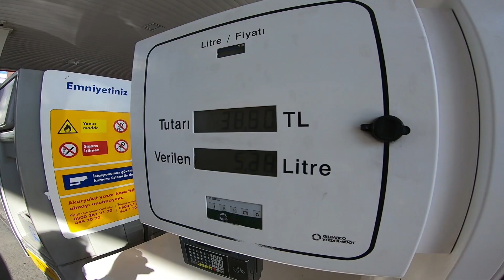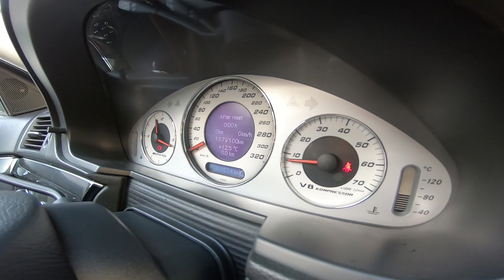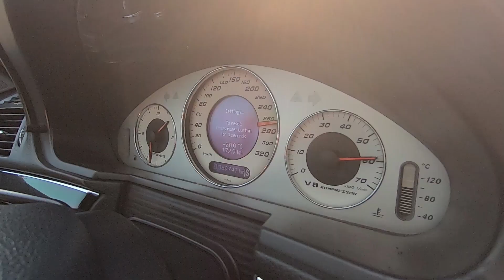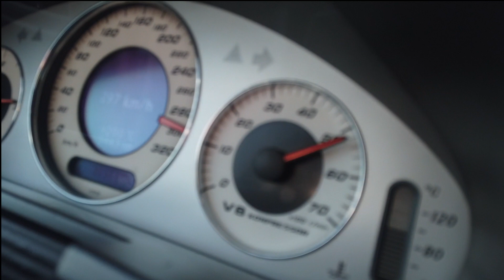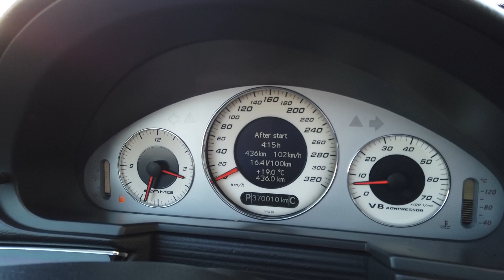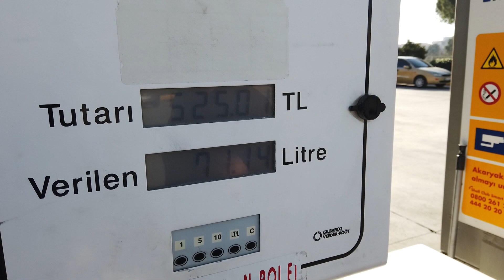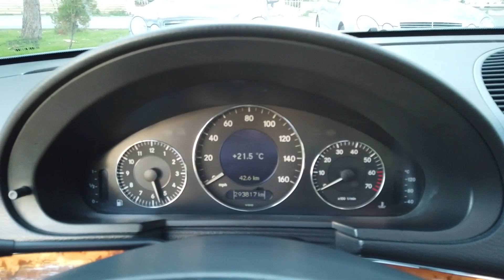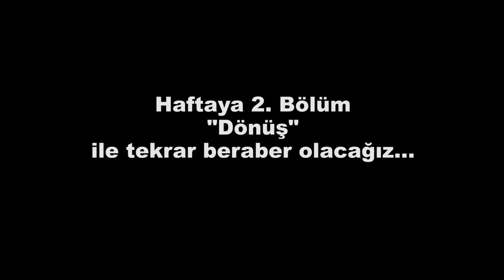Mercedes W211| E55 AMG ile uzun yol | Vlog | BÖLÜM1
Herkese selamlar dostlar,
Bu hafta E55 ile uzun yol deneyimimizi sizlerle paylaşıyoruz. Ne yaktık? Top Speed 200-320 Km/s denedik. Üç Mercedes W211 buluştuk...